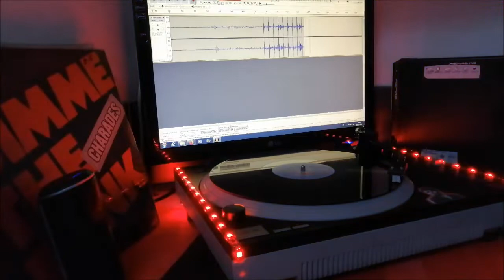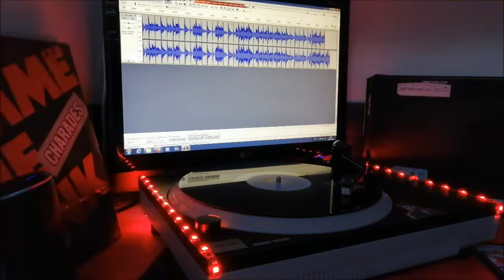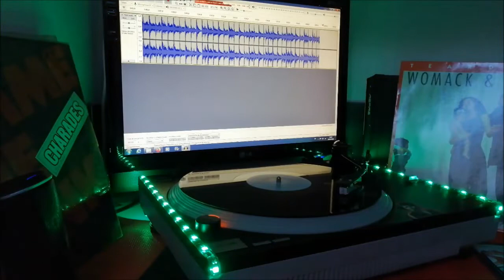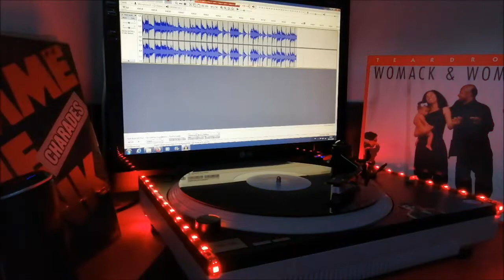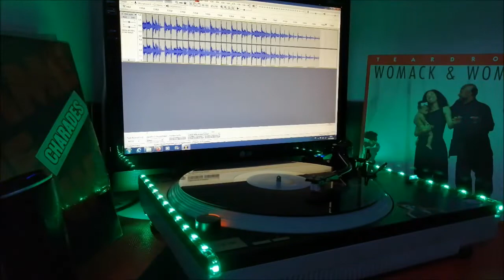WOMACK AND WOMACK. TEARDROPS